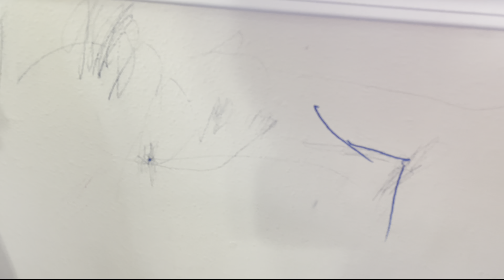FAMILY VLOG ❤️ CLEANING, PLAYING, SCRUBBING OUR WALLS FREE OF PERMANENT MARKER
IN TODAY'S VIDEO I SHOW YALL A DAY IN MY LIFE WITH OUR CHILDREN. THE DAY INVOLVED US CLEANING, SWEEPING, MOPPING, CLEANING PERMANENT MARKER OFF OF THE WALLS. I COOKED US FRIED CHICKEN AND FRENCH FRIES FOR DINNER. WE LEARNED HOW TO PUT UP A CHILD'S  TENT. THEY PLAYED IN IT AND THEN DECIDED TO PLAY ON THE HILL AND IN THE GRASS. AFTER A LONG DAY OF ACTIVITIES WE PLAYED IN MAKEUP. THEN SHOWERED AND GOT READY FOR BED.

IF YOU WANT TO SEE MORE FAMILY TIME VIDEOS PLEASE COMMENT THAT DOWN BELOW SO I CAN GIVE IT TO YALL ❤️

❤️❤️❤️❤️ ME LOVE YALL SOOOOOOOOO MUCH ❤️❤️❤️❤️

ANYLAH BANKS
MILWAUKEE, WI
53205